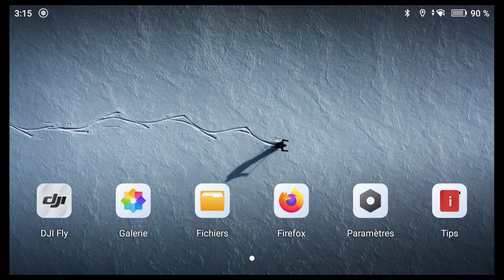Nouvelle version Dji Fly au 28/01/2022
Nouvelle présentation des réglages pour la photo et la vidéo rappelant ceux de DjiGo 4
Le Mavic 3 devient la référence avec ces dernières mises à jour.